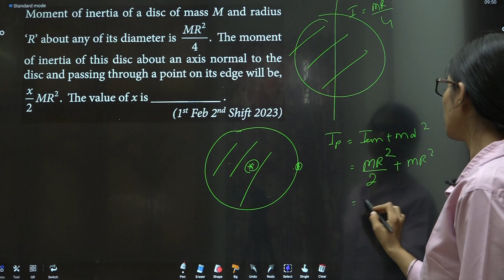Moment of inertia of a disc of mass M and radius 'R' about any of its diameter is RT DTS 20 Q1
Moment of inertia of a disc of mass M and radius 'R' about any of its diameter is (M * R ^ 2)/4 The moment of inertia of this disc about an axis normal to the disc and passing through a point on its edge will be,